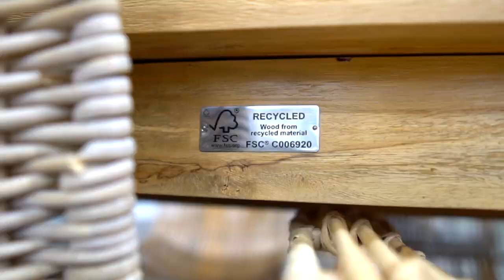Andrea Bizzotto S.p.A. - Presentazione Aziendale 2020